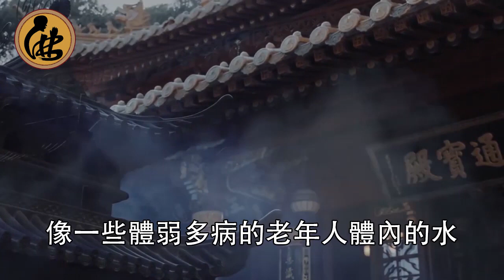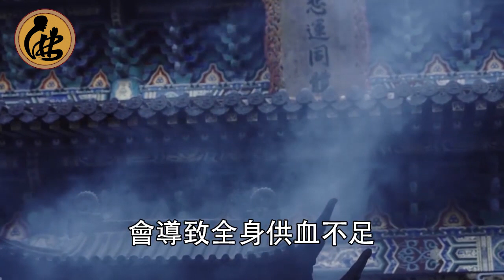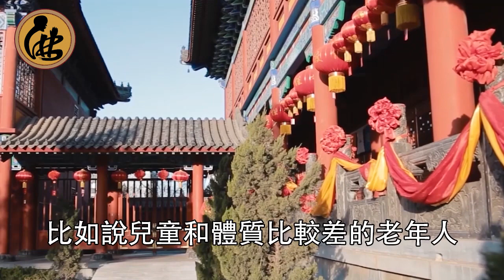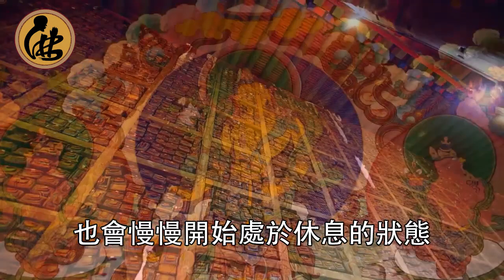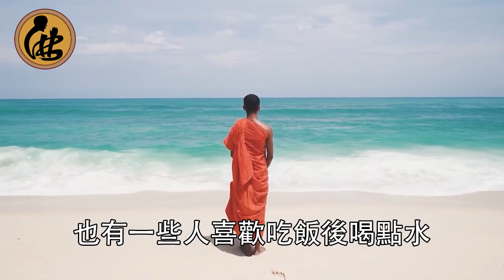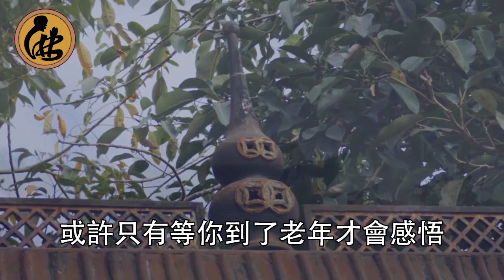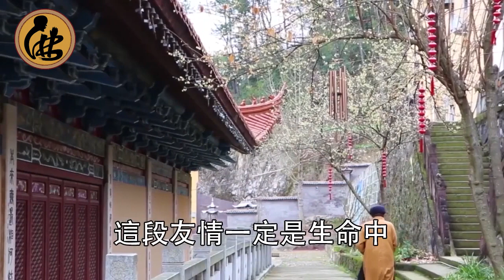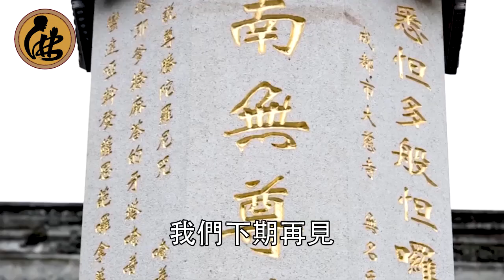黑白無常是怎麼勾魂的？身上有這個標記，竟是勾魂的記號？|黑白無常|勾魂|佛說